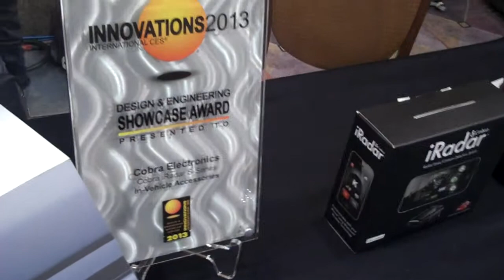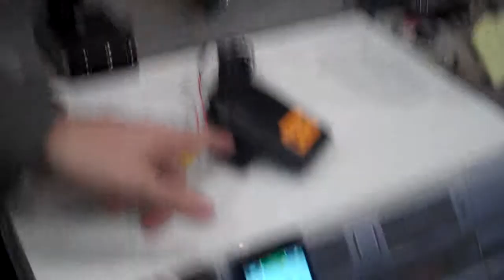Cobra radar detector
Latest Cobra radar detector mounts under the hood and connects to phone via Bluetooth. Detections can be shared with community of Cobra users